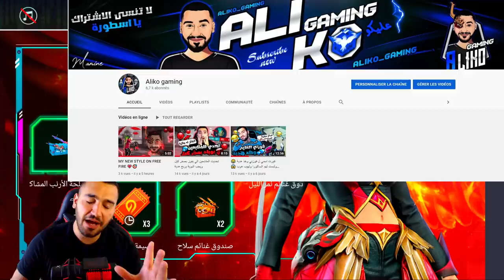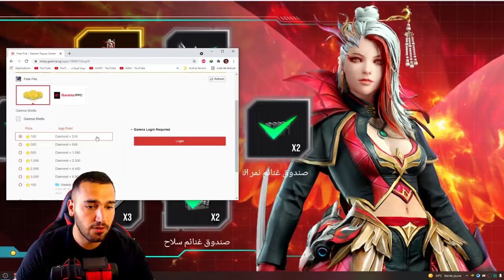فري فاير | شاهد حظي مع حرق متجر الحصري 🔥 وحصلي على اقوى سكن مميز بلعبة مع حقيبته😍 وجربتهم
حرق لحدث متجر الحصري
وتجربة سكن اسطوري من احداث الجديدة وحصولي على حقيبة الاسطورية